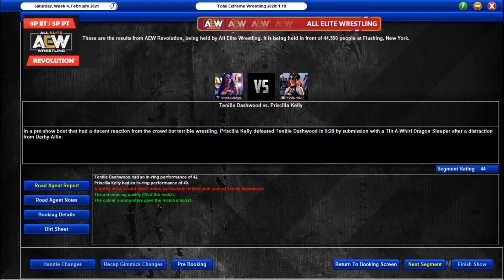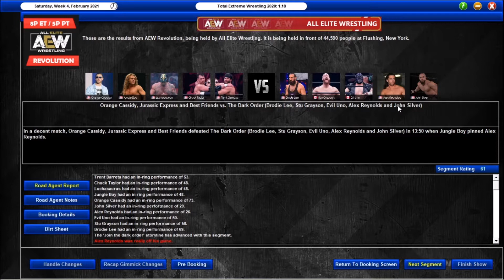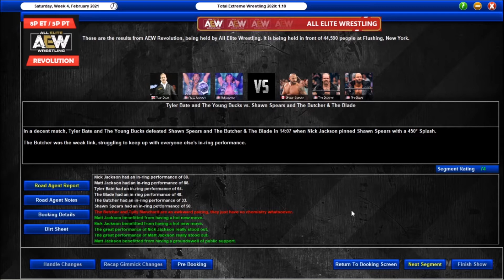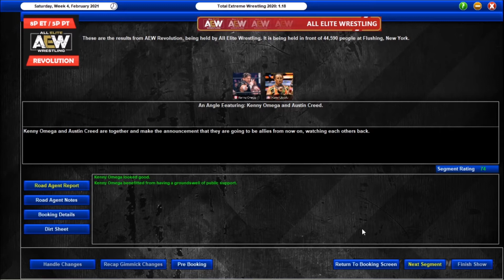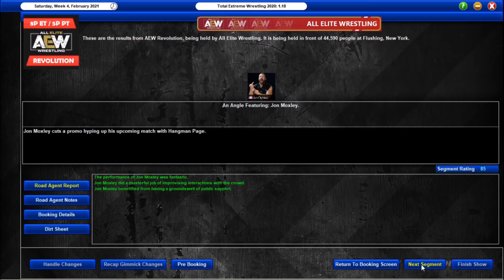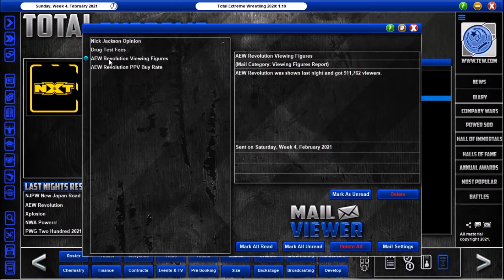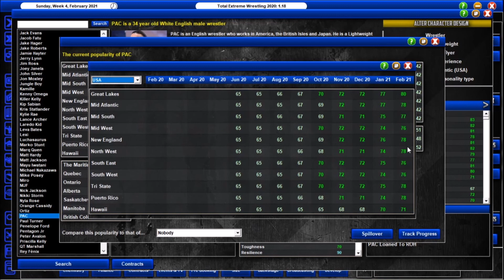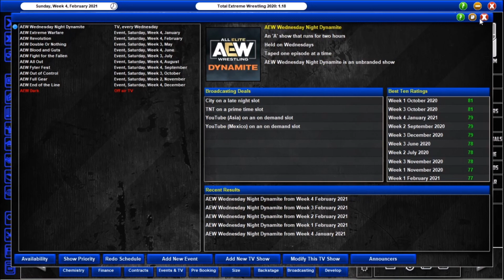TEW2020 - AEW Revolution PPV - AEW EP36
Tonight it's PPV night and its AEW Revolution.

See Jon Moxley challenge Hangman Page for the AEW World Championship, whilst Kenny Omega and Austin Creed team up to face the Lucha Brothers.

Also Cody takes on PAC in what should be a classic enounter!

.Personal Plugs.